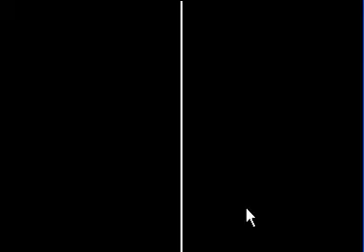Let's Play Hotel Dusk: Room 215 Part 2 - Die Rezeption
Plaudern wir etwas mit unserem neuen "Freund" Dunning.
Tatsächlich erfahren wir eine Menge informativer Sacher über das Hotel!

Kommentare sind erwünscht und Kritik gerne gesehen!
(Ich liebe Kommentare!)

technische Daten:
Mikrofon: Headset von Creative
Aufnahme: Camtasia 7 Vollversion
Emulator: DeSmuME 0.9.7 - win32 Version